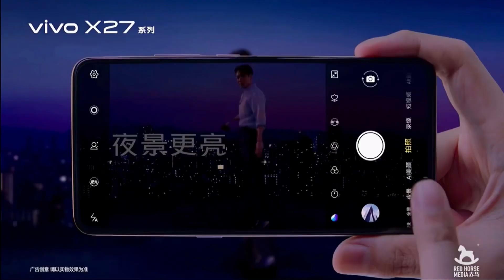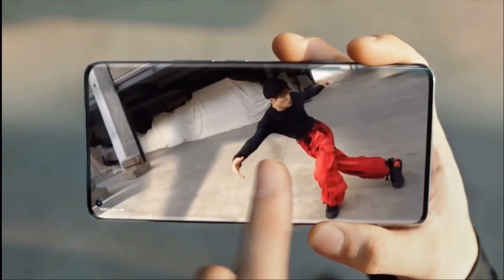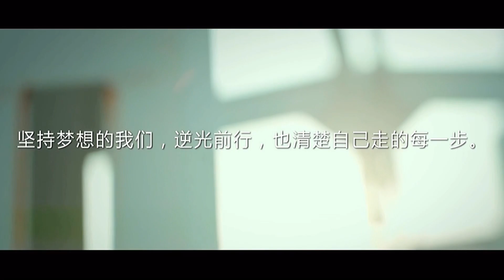王嘉尔 Jackson Wang’s VIVO Smartphone Commercial Compilation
Jackson Wang 王嘉尔 for VIVO smartphone advertisement  compilation